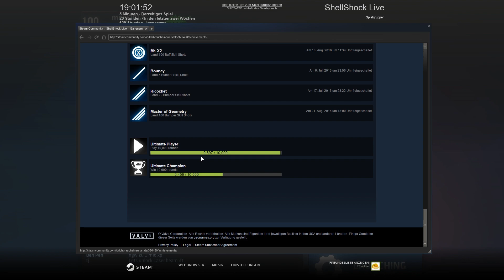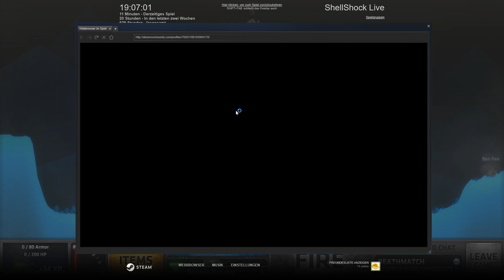NAMENSMISSBRAUCH? | ShellShock Live #233 | [HD+]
Heute in der Folge rede ich so alles an, was in der Woche so passiert ist - vom Update, über die Folge mit kChamp, die Million XP - und was, was mir immer häufiger auffällt...